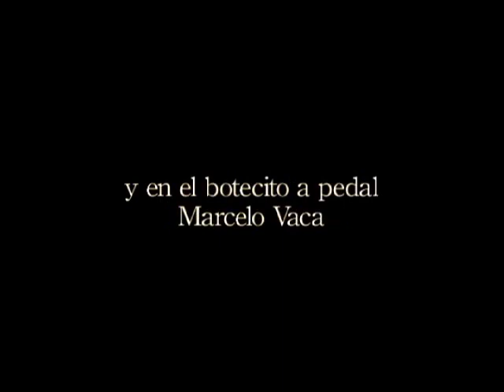Chuit-chuit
editado en camara, super 8mm